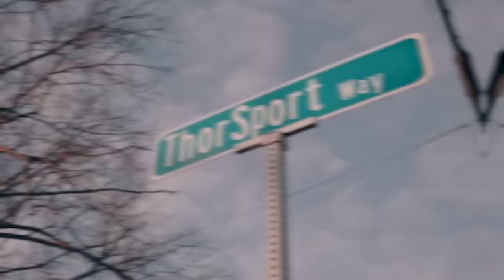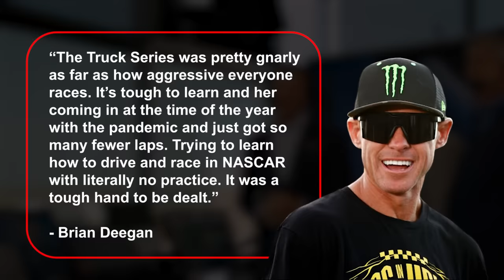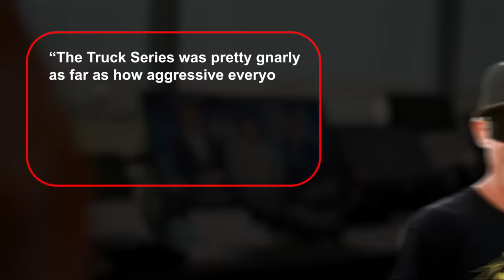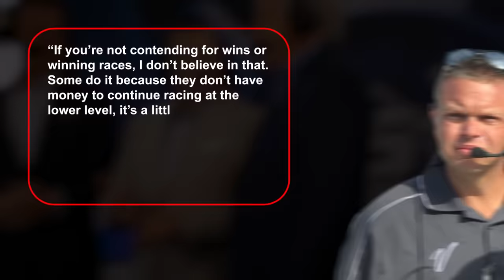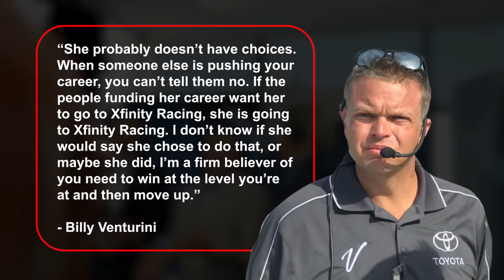Former Boss EXPOSES TRUTH about Hailie Deegan's SUDDEN MOVE to AM Racing!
We've got the inside scoop, the twists and turns, and its finally time to reveal the truth about Hailie Deegan's unexpected switch to AM Racing!  Billy Venturini, a motorsports veteran, drops some bombshells about the real forces steering Deegan's career. Is she in charge, or is there more to the story? Buckle up for a wild ride of speculation, skepticism, and behind-the-scenes chaos!